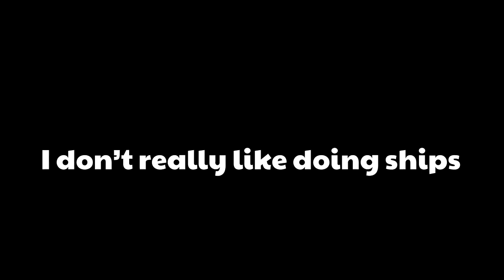A Gator’s Confession[]Glamrock Freddy & Monty[]Part 2 of Reaction[]FNAF Security Breach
Please note(I know I already said this in the video) you all can view this however you like, I really don’t like doing ships

But I do hope you enjoy the video